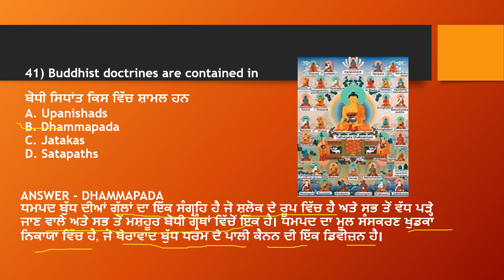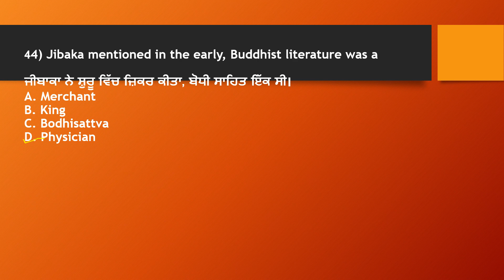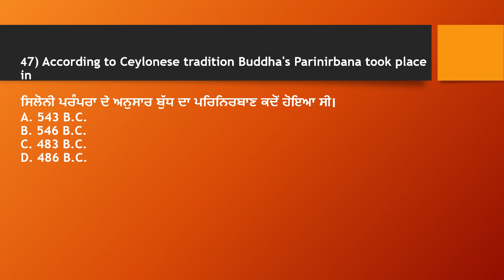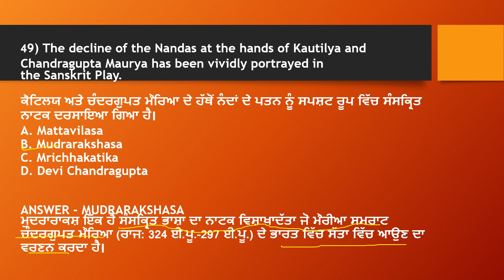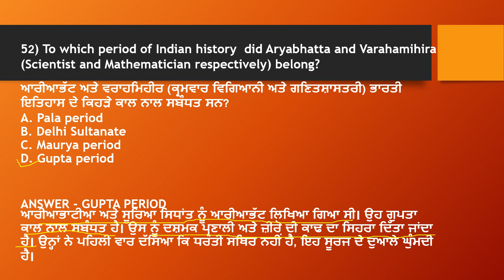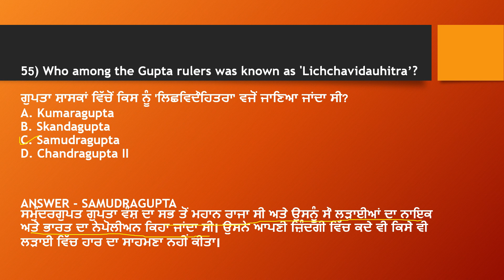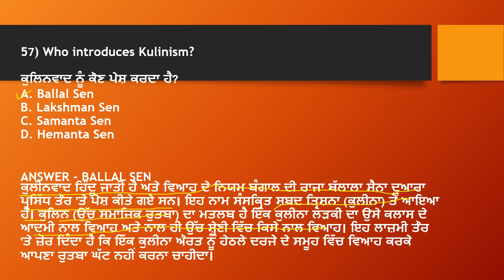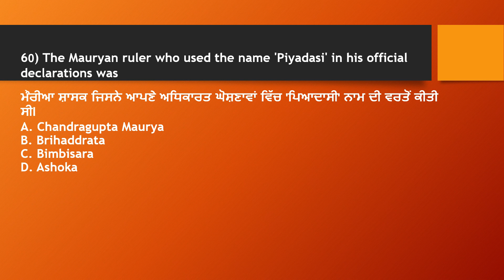COMPLETE ANCIENT INDIA | INDUS VALLEY CIVILIZATION | ANCIENT HISTORY INDIA | PART - 3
COMPLETE ANCIENT INDIA | INDUS VALLEY CIVILIZATION | ANCIENT HISTORY INDIA | ਪ੍ਰਾਚੀਨ ਭਾਰਤੀ ਇਤਿਹਾਸ PART-3

You get a lot of educational videos on this channel. THIS VIDEO WILL HELP YOU PREPARE FOR GOVERNMENT JOBS SUCH AS UPSC, BANKING, RAILWAY, SSC, SSCCGL, EPFO, ENGLISH STENO, PUNJABI STENO, STATE GOVT. JOBS.
HARAPPAN CIVILIZATION
INDUS VALLEY CIVILIZATION IN PUNJABI
THE INDUS VALLEY CIVILIZATION
INDUS VALLEY CIVILIZATION STUDY IQ
INDUS VALLEY
THE HARAPPAN CIVILIZATION
HARAPPAN CIVILIZATION UPSC
WHAT IS INDUS VALLEY CIVILIZATION
INDUS CIVILIZATION HISTORY
INDUS CIVILIZATION
ANCIENT HISTORY
COMPLETE ANCIENT HISTORY
HARRAPAN
CIVILIZATIONS
INDUS VALLEY CIVILIZATION STUDY IQ IAS
INDUS VALLEY CIVILIZATION KHAN SIR